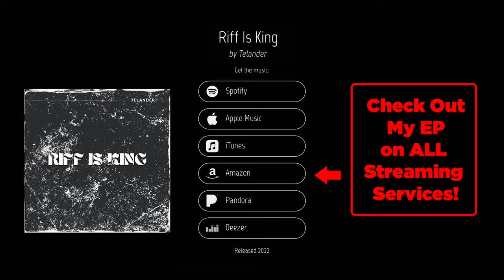Riff is King - Telander